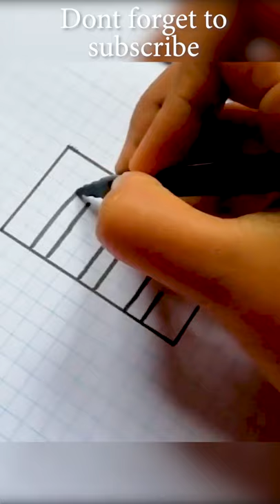Very Easy!! Easy 3D Drawing Illusions - How To Draw 3D Hole & Stairs - Anamorphic Illusion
Very Easy!! How To Draw 3D Hole & Stairs - Anamorphic Illusion - 3D Trick Art on paper

Thank you very much for watching Easy 3D Drawing Illusion video.